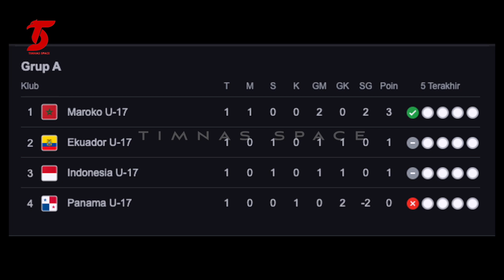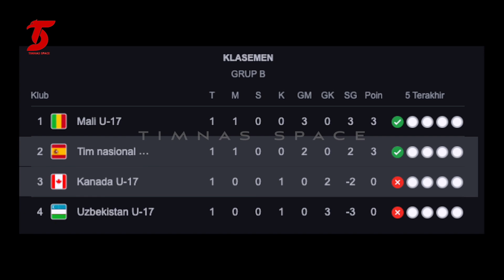PELATIH EKUADOR SAMPAI TERHARU❗️Peran Penting Strategi STY di Timnas U17🔥Arkhan Kaka Beri Pesan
BERITA TIMNAS TERBARU DARI TIMNAS SPACE :
LAYAKNYA SANG MOTIVATOR❗️Bima Sakti Ikuti Langkah STY di Timnas U17🔥Ekuador U17 Bersedih🔴Amar Start